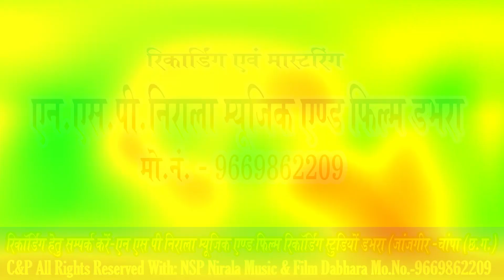CG Panthi Song - सतनाम गाले आे - Satnam Gale O || Singer - Naresh Nirala And Sannu Bharati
NSP Nirala Music And Film Recording Studio Dabhara (Khurghati)
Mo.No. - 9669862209